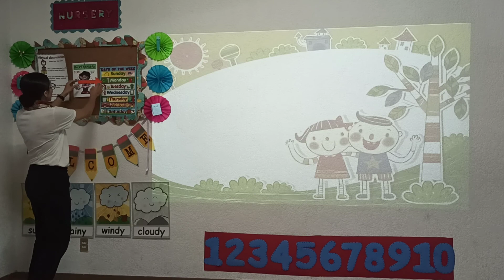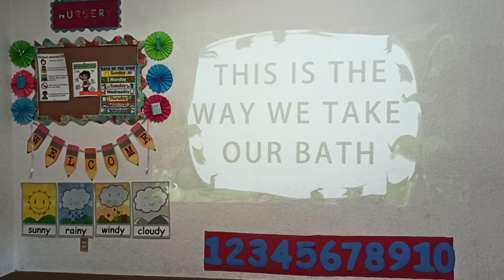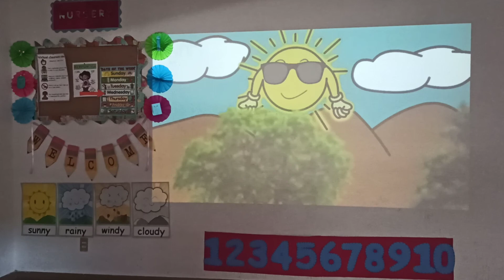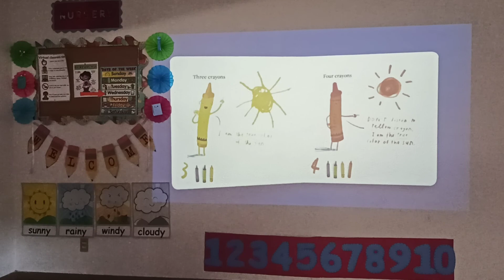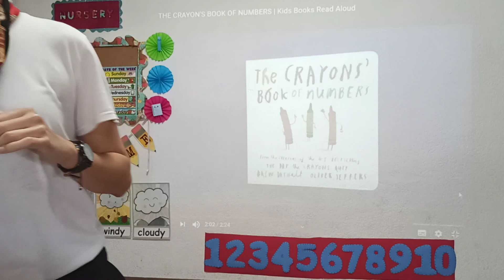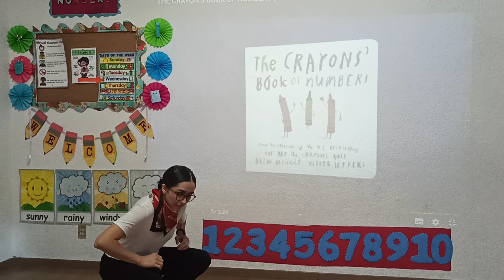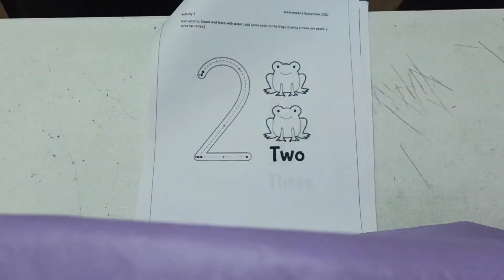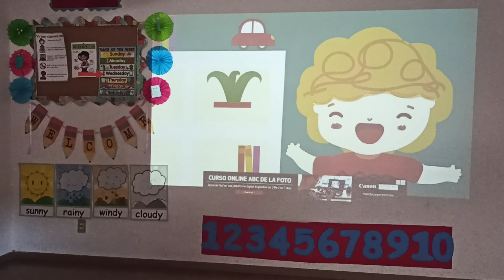Nursery Class | Numbers